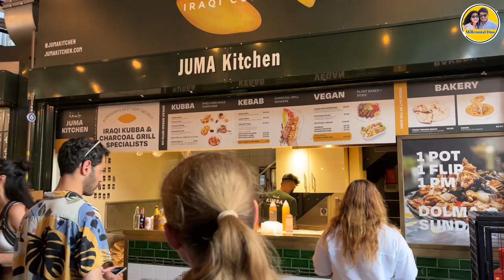How to spend a day in London? | Classic Borough Market | Buckingham Palace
Join us on an unforgettable journey as we explore the vibrant and historic city of London in just one day! From iconic landmarks to hidden gems, this travel vlog takes you along for the ride as we make the most of every moment in England's capital.